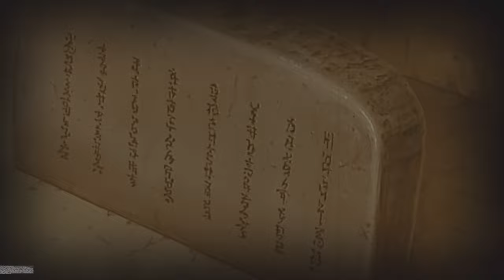TK PLAYS NARUTO ULTIMATE NINJA STORM 4 (PS5) PT2